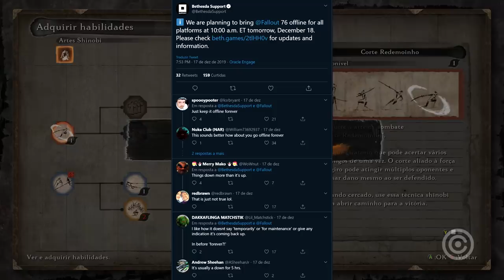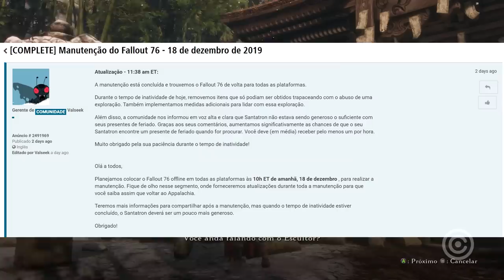Bethesda deixa HACKERS de Fallout 76 sem PUNIÇÃO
Entenda o que aconteceu na ultima atualização de fallout 76 onde a bethesda não puniu hackers que estão estragando o jogo.

Gameplay de Fundo: Sekiro Shadows Die Twice